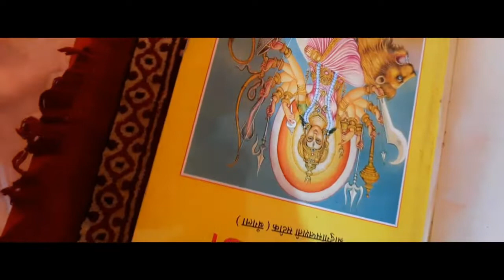আগমনীর আগমন- প্রথম পর্ব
আমরা আজ থেকে টানা ১মাস একটি করে আগমনী গান আমাদের এই চ্যানেলের মাধ্যমে আপনাদের উপহার দেব।
বাংলা আগমনী গানের বিপুল সম্ভার থেকে আমরা আপনাদের জন্য এই গানগুলো বেছে নিয়ে আসছি। এই গানগুলো আপনাদের মনগ্রাহী হবে এটাই আমাদের আশা।